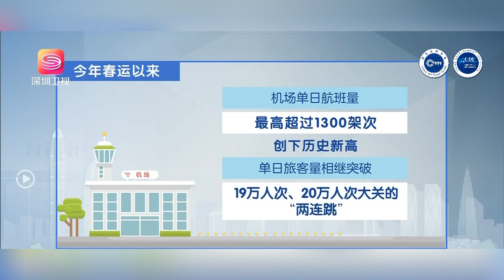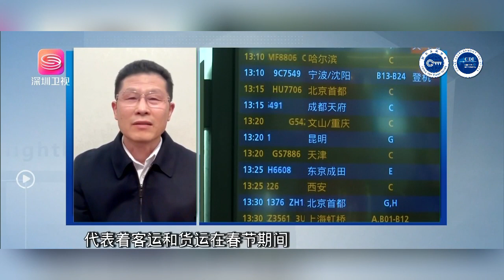深圳海空双港“开门好” 彰显怎样的经济活力？